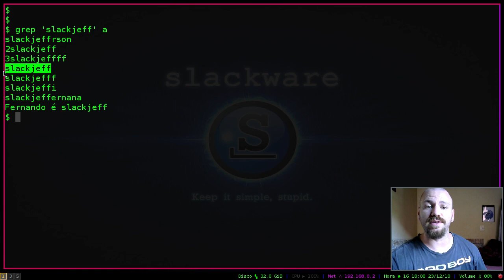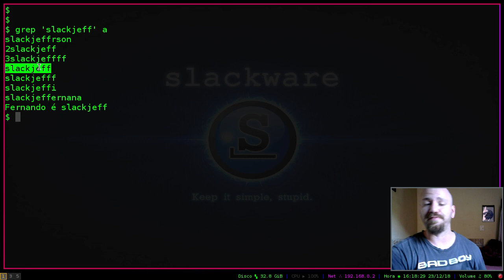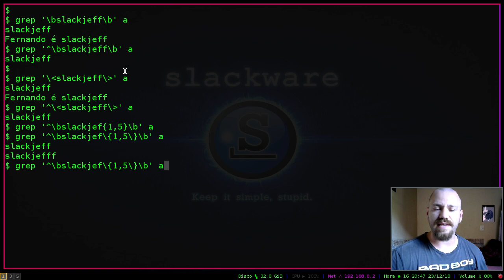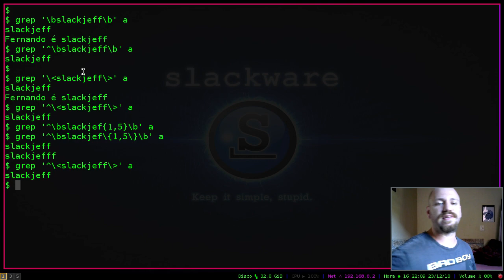LIMITAR PALAVRA COM GREP + REGEX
Jeffão! Como posso limitar a palavra no grep? Estou procurando uma palavra e retorna um monte de tranqueira... O que eu faço?

copyrighted.